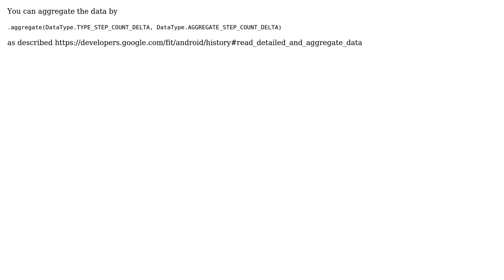Fitness data: merging multiple sources data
With thanks & praise to God, and with thanks to the many people who have made this project possible! | Content (except music & images) licensed under CC BY-SA | Music | Images & others | With thanks to user Waqar Khan user Drew and the Stack Exchange Network Trademarks are property of their respective owners. You are responsible for your own actions.